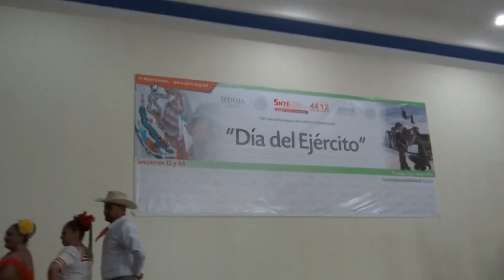"EL GAVILAN POLLERO" BALLET FOLCKLORICO "TOLTECATL"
EN EL DIA DEL EJERCITO MEXICANO EN DURANGO MEXICO ¡¡